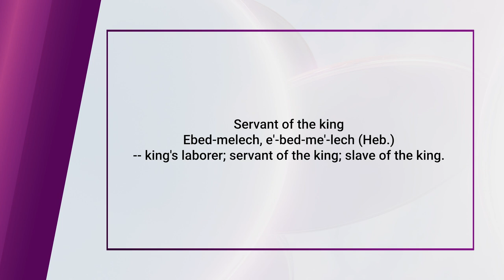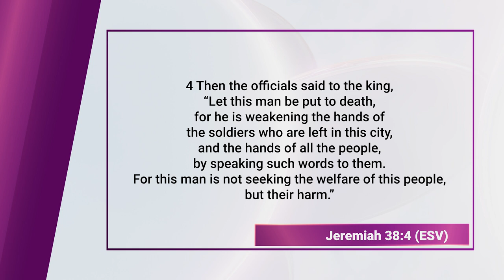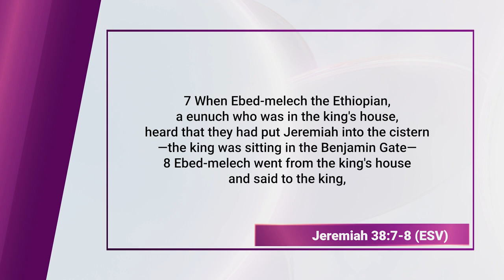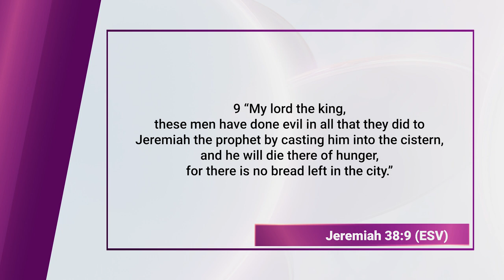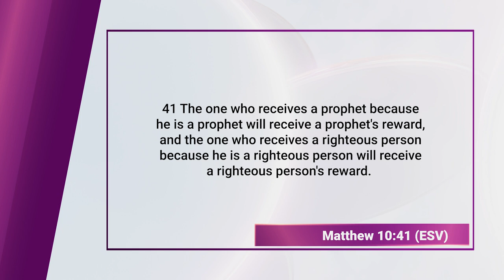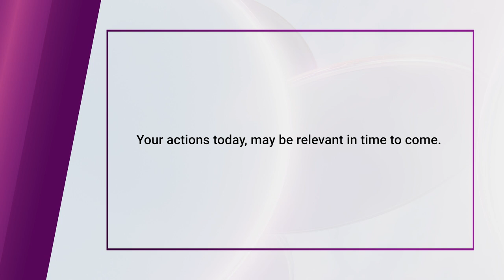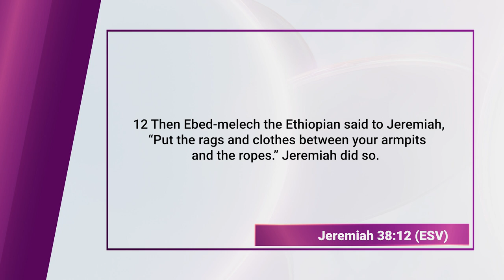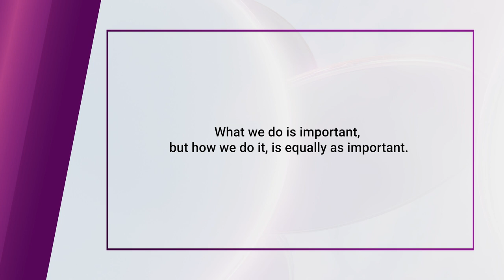Ebed-melech, The Ethiopian Eunuch (Bible Character Study) || Finding God Ep. 135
Ebed-Melech, whose name means "servant of the king," is a notable figure in the Book of Jeremiah. He was an Ethiopian eunuch in the service of King Zedekiah of Judah. Ebed-Melech is remembered for his courageous act of rescuing the prophet Jeremiah from a cistern where he had been left to die by his opponents. Demonstrating compassion and bravery, Ebed-Melech petitioned the king to save Jeremiah, and with the king's permission, he organized a successful rescue. God later acknowledged Ebed-Melech's faithfulness and bravery through a message delivered by Jeremiah, promising him safety during the impending destruction of Jerusalem. Ebed-Melech's actions highlight themes of justice, mercy, and the impact of righteous deeds in the midst of adversity.